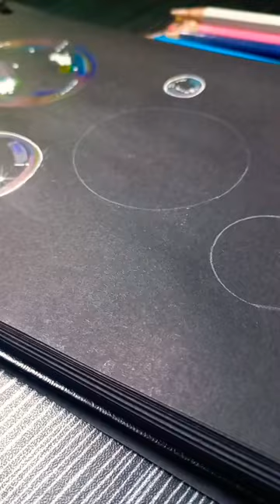i tried to draw a realistic bubble